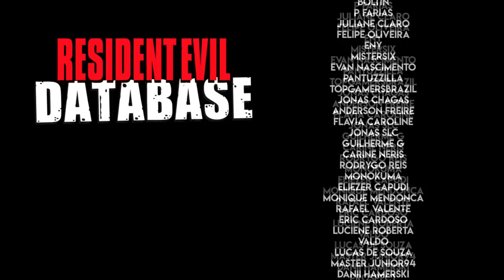REact | RESIDENT EVIL 4 REMAKE (Feito por Fã) na Unreal Engine!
Seguindo a sugestão de um inscrito e seguidor do nosso Insta (aliás, segue lá, @residentevildatabase), eu reagi aos cenários de RE4 recriados por um fã na Unreal Engine, simulando um Resident Evil 4 Remake. Confira e deixe sua opinião também nos comentários! :)

💌 FALE CONOSCO!